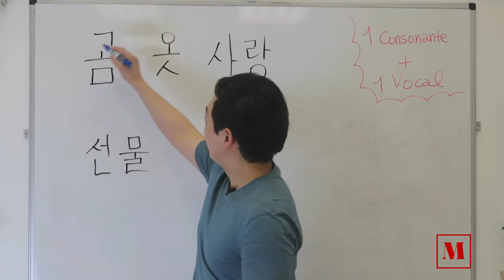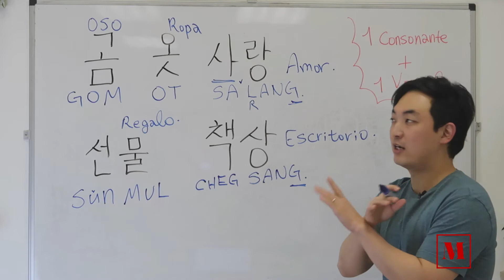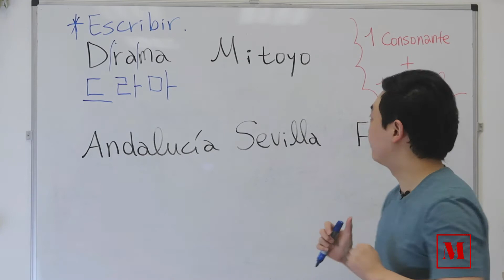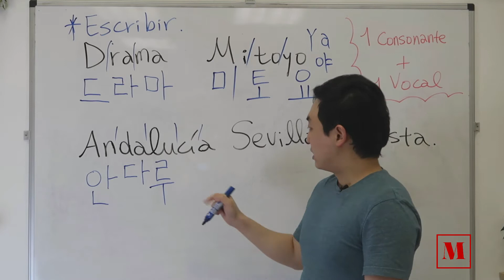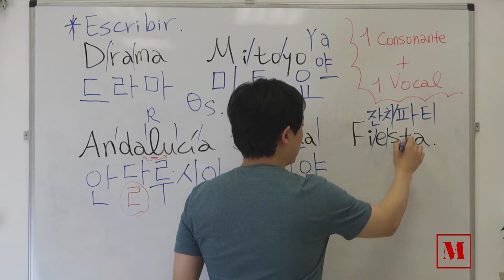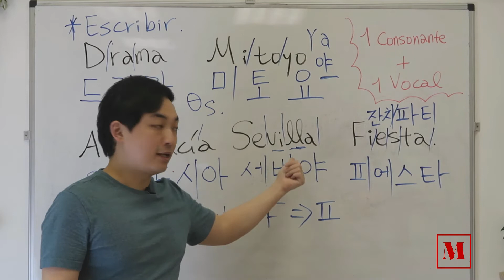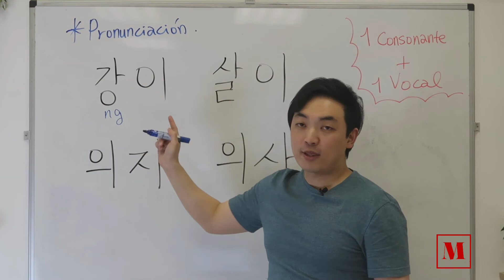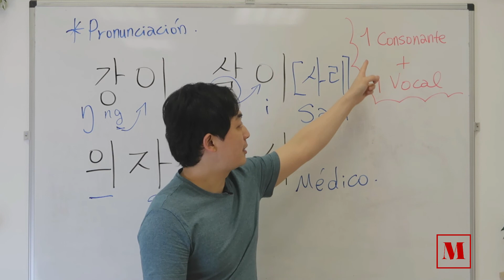Lección 3 Cómo leer hangul